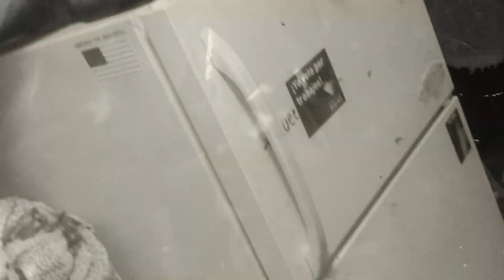Hank Williams "A Mansion On The Hill" Cover by Borkovski & Muffler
Borkovski and Muffler met while performing with a band called Procedure Club and recorded a few songs together before Muffler left New England and moved across the country. This is one of the songs they recorded, a cover of a Hank Williams song that was first released in 1948. In addition to Procedure Club, Borkovski can also be heard playing with Groovski, The B Zero B Project, and McSki Roadhouse Band (links below). Video includes footage from Joshua Tree National Park

Muffler (aka Sam Miller): Vocals, guitar, and drums
Borkovski (aka Tim Borkowski): Guitars (2), synths (3) and production/mixing

Video directed by Ptyghm